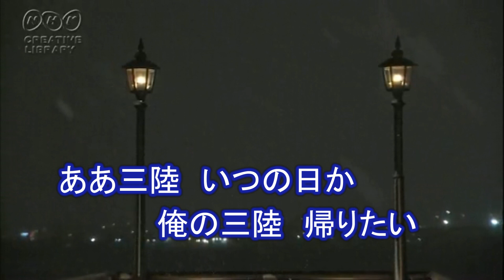望郷三陸、千葉げん太